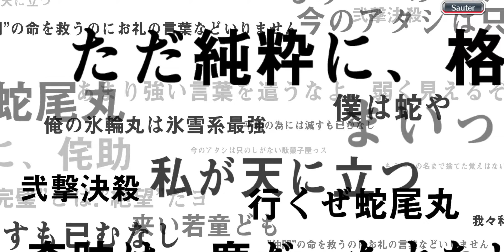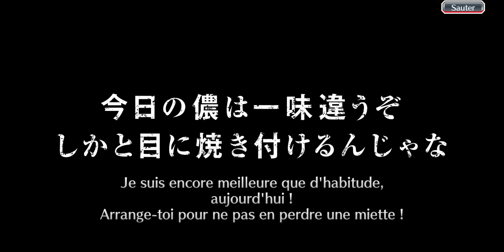Invocation/Summons Loterie Maillots Summer Resort (Hallibel, Apache, Nemu) Bleach Brave Souls #12